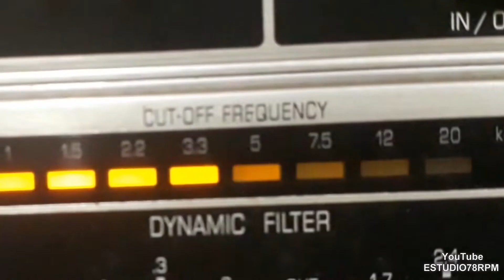AURORA MIRANDA - AMOR AMOR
AMOR AMOR - MARCHA de SIVAL SILVA com AURORA MIRANDA e ORQUESTRA ODEON - DIR.: SIMON BOUNTMAN. Disco ODEON Nº 11.401-a. Matriz 5393. Tamanho 25cm. Gravado em 23/09/36. Lançado em outubro de 1936.